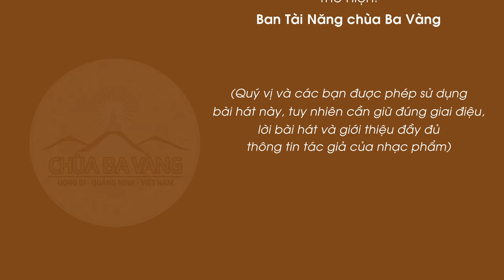[Dance version] Tuổi trẻ Ba Vàng khám phá vườn tâm | Khóa tu mùa hè chùa Ba Vàng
Bài hát: Tuổi trẻ Ba Vàng khám phá vườn tâm
Nhạc và lời: Phật tử Phạm Thị Yến (Tâm Chiếu Hoàn Quán)
Phối khí: Cố nhạc sĩ Nguyễn Hồng Sơn
Thể hiện: Ban tài năng chùa Ba Vàng
Biên đạo: Đinh Yến
👉🏻 Ấn tượng những điệu nhảy sôi động - Thi nhảy video “Vui cùng bạn” | Khóa tu mùa hè chùa Ba Vàng
1. Tổng hợp nghi thức cúng lễ
2. Chư Tăng Tu Tập Trong Rừng
3. Vấn đáp Phật Pháp
4. Nhạc Phật giáo Chùa Ba Vàng
5. Câu chuyện chuyển nghiệp

Địa Chỉ: Phường Quang Trung - TP. Uông Bí - Tỉnh Quảng Ninh
📞 Số điện thoại: 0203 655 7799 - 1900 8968